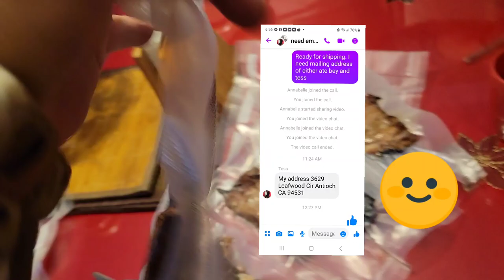Smoked and vacuum sealed Coho Salmon to be mailed